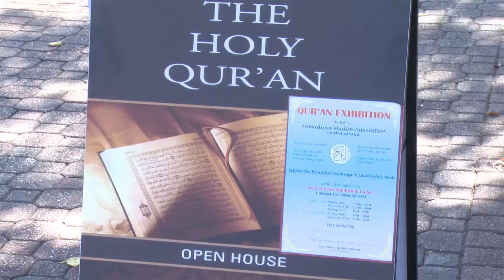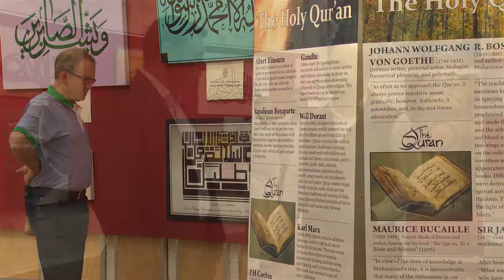Quran Exhibition at West Torrens Auditorium Gallery (Bangla News)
By the grace of Allah Almighty and under the guidance of Hazrat Khalifatul Masih Khamis Ayadahulla taála benasr-e-hil aziz, Jamaat Ahmadiyya South Australia held its second Quran Exhibition from 26th to 28th April 2013 at West Torrens Auditorium Gallery.

On Friday the 26th, the exhibition started at 10:00am with silent prayer lead by Imtiaz Ahmad Naveed Sahib, Missionary South Australia. Soon after, the guests started arriving.  On 26th and 27th, information sessions were held at different times except Sunday the 28th due to short timings of the Gallery. These sessions were aimed to provide an introduction of Jamaát and peaceful teachings of the Holy Qurán to guests. The information sessions started with the recitation of the Holy Quran.  Subsequently, Dr Omar Shahab Khan Sahib,National Secretary Tableegh presented introduction of the Holy Quran and its peaceful teachings.  These power point presentations were keenly heard by the audience.

Including Lieutenant Governor and Chairman Multicultural South Australia, Acting Assistant Commissioner Police, One Member of Federal Parliament, one Member of State Parliament, Councilors, officers from several government departments, representatives of various religious and social organizations and people from all walks of life, in total 323 people attended this exhibition.

After information sessions, guests were requested to present their views about the event. By the grace of Allah, they all admired the event and its purpose.

Lieutenant Governor, Mr Hieu Van Le congratulated our jamaat on holding a beautiful exhibition.  He also praised the Ahmadiyya Muslim Association on participating in charity events for Red Cross, Clean up Australia Day, Australia Day Parade etc.  Mr Hieu Van Le also said that the Ahmadiyya Muslim Association is a model community for giving back to the community.

Mr Steve Georganas, member of Parliament said, through this beautiful Quran exhibition, Jamaat Ahmadiyya South Australia is educating the people about Islam and Quran's beautiful teachings and is trying to get rid of all the misconceptions.

The Holy Qurans with translation in 35 different languages were exhibited beautifully around the exhibition hall.  A variety of artworks, calligraphies and models related to the teachings of the Holy Quran were also displayed. Most of the artwork was prepared by the members of Jamaát Ahmadiyya South Australia. A multimedia desk was setup to inform the guests on accessing online information about the Holy Quran, which guests found very beneficial. A bookstall was also setup where the Holy Quran in different languages and various Jamaat books were made available for sale.  Free literature in large quantity was also distributed among the visitors. Refreshments were served throughout the exhibition timings.

The visitors admired the way in which this exhibition was set-up, the quality of the material presented and the message of Peace and love spread through this Exhibition. They said that many misunderstandings about Islam and the Qurán are removed through this Exhibition.

The dignitaries were presented with the book "The Life of Muhammad" from Jamaát.  President Jamaat Ahmadiyya South Australia, Manzoor Qadir Khan Sahib thanked all the guests for attending the exhibition and contributing towards its success.